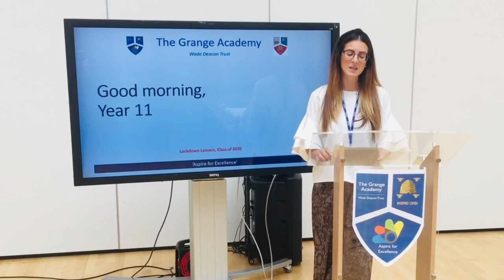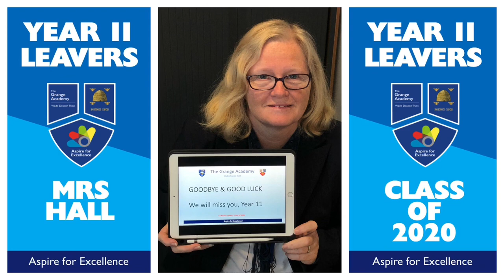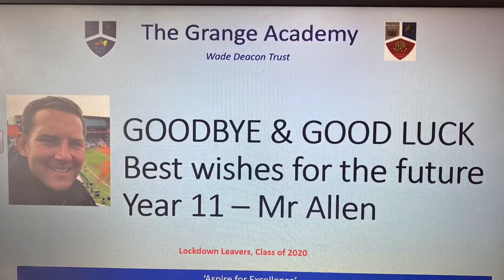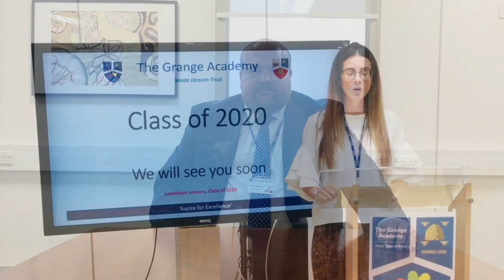Year 11 Leavers’ Video - Class of 2020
Year 11, today would have been your leavers’ assembly and we couldn’t let the day pass without acknowledging what a fantastic and hardworking year group you have been. As you will hear in this video, today isn’t goodbye, it’s farewell for now, until we can all be together to celebrate in the way you all deserve. Until then, stay safe and remember the wonderful memories you have of your time at The Grange Academy.